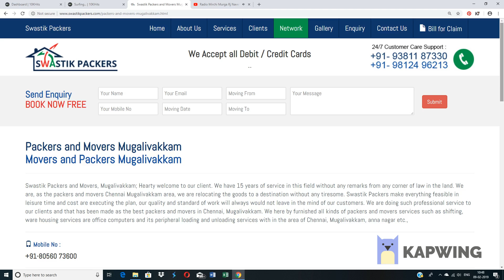Mugalivakkam Packers and Movers in chennai - Packing Moving and House Relocation Service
Welcome to Swastik Packers and Movers in Mugalivakkam - Chennai. Services offered by Packers and Movers in Mugalivakkam - Chennai are Household Relocation, Packing and Unpacking Services, Office Shifting Services, Loading and Unloading Services and also Warehouse Services in Mugalivakkam - Chennai. Packers and Movers in Mugalivakkam - Chennai is dedicated to offer the best services for appropriate loading and unloading of goods from one place to another to make shifting smoother. Packers and Movers in Mugalivakkam - Chennai set top policy to get customer satisfaction of 100% and endless to go over their expectations. We at, Swastik Packers and Movers in Mugalivakkam - Chennai have experienced employees to take care of your goods in Packing and Moving Process.

Since the year of Inception 2008, Packers and Movers in Mugalivakkam - Chennai has capability to work in any pressure of Packing and shifting domain. Swastik Packers and Movers in Mugalivakkam - Chennai packs your personal stuff as per the scenery of the item with help of our qualified packing experts. Packers and Movers in Mugalivakkam - Chennai is known to be the mainly prominent Household Packers and Movers in Mugalivakkam - Chennai. Every Time, Packers and Movers in Mugalivakkam - Chennai use standard system and techniques to pack you goods with quality packing material make certain the security of your goods and items. Swastik Packers and Movers in Mugalivakkam - Chennai have vast experience in shifting relocating, providing storage space, residential shifting shipping and cargo services; etc.

Swastik Packers and Movers in Mugalivakkam - Chennai covers all the big & small cities in India from Mugalivakkam - Chennai to other and also provides international shifting and relocation services to clients from all over the world. Packers and Movers in Mugalivakkam - Chennai is providing residential moving packing arrangement, corporate moving packing arrangements etc. Thus, Packers and Movers in Mugalivakkam - Chennai makes sure that all the delicate items are handled with utmost care and attention to avoid any kind of hassle to the clients. For best packing and moving solution please visit the nearest office of Swastik Packers and Movers in Mugalivakkam - Chennai and also you can call 24X7.